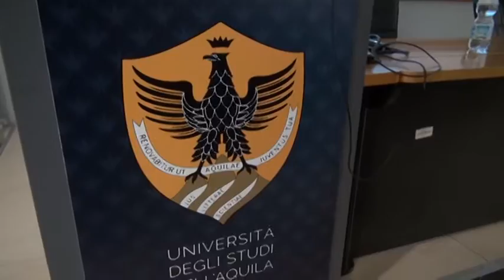Prospettive rosee all'Università dell'Aquila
Seconda giornata dedicata alle donne protagoniste nei vari ambiti della società aquilana con un evento dedicato alle donne che si sono contraddistinte del campo della ricerca scientifica.